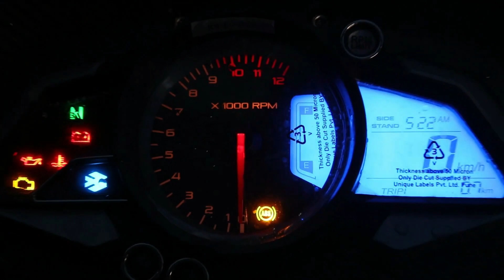Finally 2022 New Bajaj Pulsar RS 200 launched😍Pulsar RS200 Grey Black Wheel Review| Price & Mileage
Dosto iss video me maine aap logo ko New Bajaj Pulsar RS 200 BS6 Ka
complete specification and review kiye hain.

complete review of New 2022 Bajaj Pulsar RS 200 BS6

Keep Watching
Keep Viewing
Keep Supporting

Bajaj Pulsar RS 200 BS6 complete review in hindi
Bajaj Pulsar RS 200 bs6 launch date in india,
Chin mount
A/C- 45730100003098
IFSC- BARB0MOWAXX
2020 new pulsar rs 200 black color Review,pulsar rs 200 burn red black color,pulsar rs 200 black alloy launched,pulsar rs 200 review,2022 new rs 200 review,next genration pulsar rs 200,pulsar rs 200 2022 price,new pulsar rs 200 details,2022 pulsar rs 200 complete details,pulsar rs 200,rs 200,best 200 c bike in india,best 200 cc bike,best 200 cc mileage bike in india